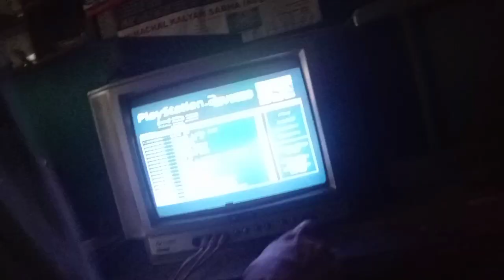Ye Billa Ghas Khata Hai 😂 | New Vlog | Daily Life Vlogs | Lifestyle Videos | Live Devansh Vlogs